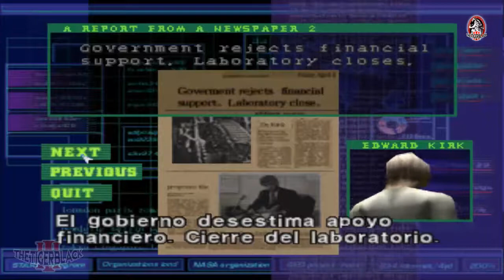DINO CRISIS 1 / NO DAMAGE / PARTE 1 / Bienvenidos a Ibis Island (Velociraptors- T.Rex)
Lee esto primero que es importante.↓

GUÍA DE DINO CRISIS 1, NO DAMAGE (SIN DAÑOS) En SUB ESPAÑOL↓

REGLAS:
- SIN DAÑOS (NO DAMAGE)
- NO atacar a ningún dinosaurio (A excepción del T.REX)
- Conseguir el Buen FINAL